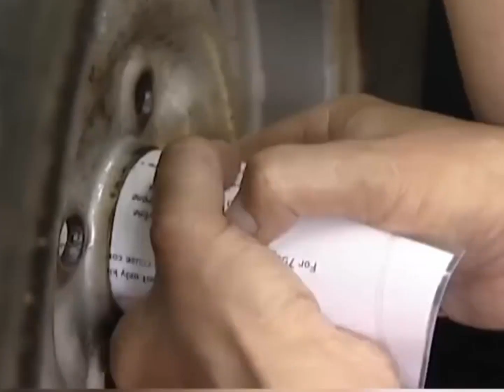Fox Rescue || help || animals